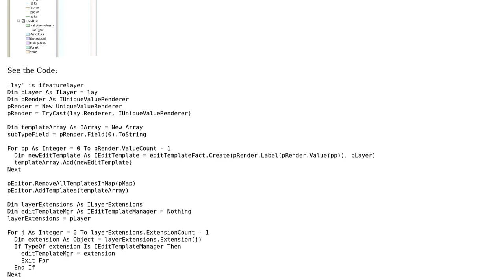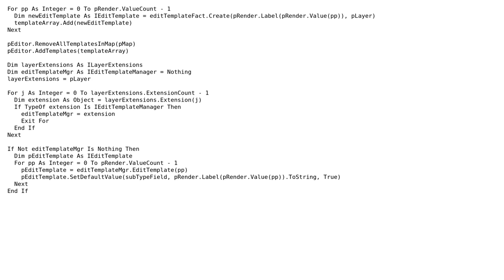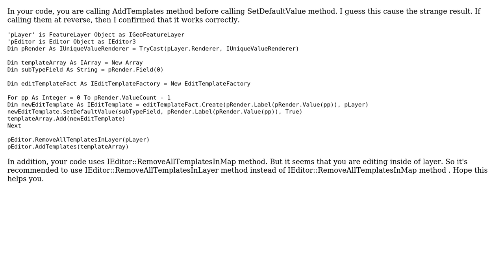GIS: How to set Symbology On Create Feature Window using arcobjects?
With thanks & praise to God, and with thanks to the many people who have made this project possible! You are responsible for your own actions.